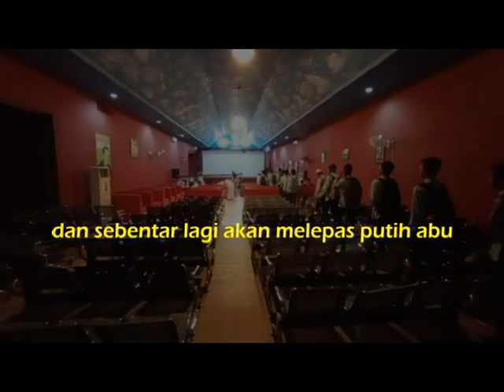Boash Bercakap : Boash Cinema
Cinema Tepat Kita Menyaksikan dan Menampilkan Karya-Karya Siswa/i Boash

Kamera : Diana
Kamera : Desi
Script : Ariska
Script : Salsabella
Dubing : Denisa
Editor : Ahmad Syahrulloh
Editor : Brandon Caesar